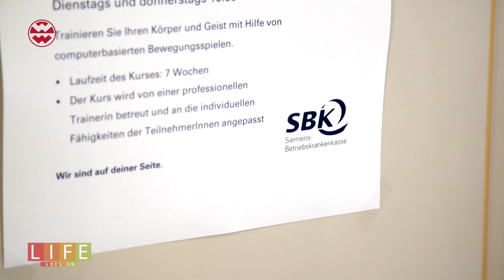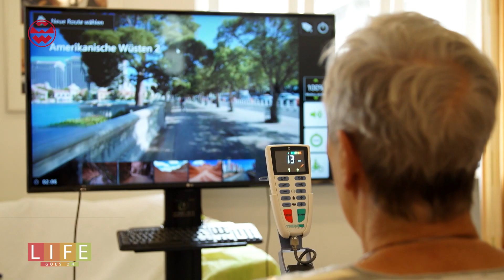SilverFit für mehr Bewegung: So bleiben Senioren gesund & glücklich - Life Goes On | Welt der Wunder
Bewegungsmangel im Alter führt oft dazu, dass Senioren früher von Krankheiten betroffen sind. Risiken für z.B. Diabetes, Herzleiden und Krebs nehmen zu. Zudem vereinsamen ältere Menschen häufiger. Die Lebensqualität sinkt.  Dabei ist es relativ einfach gesund und glücklich bis ins hohe Alter zu bleiben...

Welt der Wunder TV sendet auf Vodafone, ASTRA 19,2° Ost, Entertain (Kanal 89), Zattoo & im Live Stream über die Welt der Wunder TV Apps für iPhone, iPad, Android, Smart TV sowie